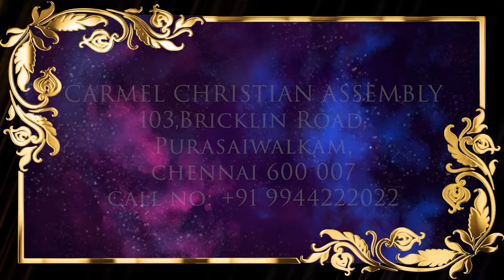Episode 91 | 12 July 2024 | வாலிப நாளில் இயேசுவை கண்டேன்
வாலிப நாளில் இயேசுவை கண்டேன்
A Special Youth Program

Resource person: Mrs. Hepezibah Praveen, Carmel Church, Ottery
வளநபர் : திருமதி. எப்சிபா பிரவீன், கர்மேல் சபை, ஓட்டேரி.